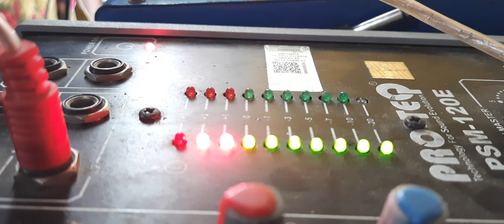जय भोला 🙏 DJ 🙏